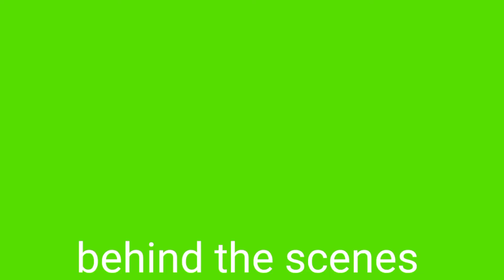My new toys || thanks mga Kaputo || sulit ang Pagod.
Pagod man sa work sarap sa pakirmadam na sulit at mabibili ang mga gusto dahil sa kita q sa Puto..salamat mga Kaputo at nakompleto ang toys q sa pagvavlog..Buhay OFW.